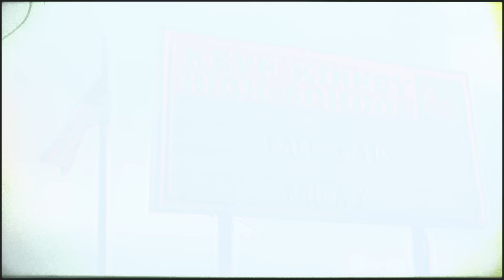Aaron Lee Tasjan - Horror of it All (Official Video)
Official Video for "Horror of it All" by Aaron Lee Tasjan, from his new album, 'Stellar Evolution'

Director / Editor - Curtis Wayne Millard

Lyrics:
Tear drops on my dinosaur t-shirt
just a little kid swallowing my pain
like a piece of spat-out candy
first heartbreak never gonna be the same
Oh my God
The horror of it all
Gotta be myself now
cause everyone else is already taken
so honey, let's shake it
Whispers in the hallway growing
Jenny said she heard it from a friend
I was in the 12th grade band room
giving head to the baseball captain
Oh my God
cause everyone else
is already taken
when my heart starts breakin'
I'm gonna dance to the pain
In the middle of the storm
In the freezing rain
Oh my God
Social interaction (the horror of it all)
driven to distraction (the horror of it all)
physical attraction (the horror of it all)
Total satisfaction (the horror of it all)